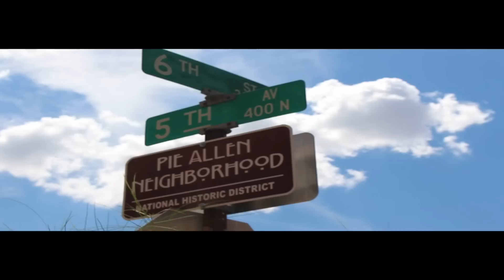Substance810 "A Day In The Life"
FOLLOW ME AS I SHOOT A COUPLE MOVES IN THE CITY, MY ALBUM OSOM IS OUT NOW. THIS IS NOT YOUR USUAL ALBUM PROMO VIDEO!!

DIRECTED BY R THE DEALER FOR AVE 1 VISUALS